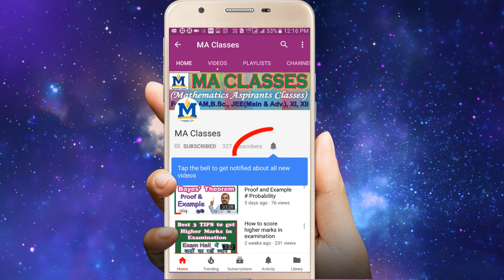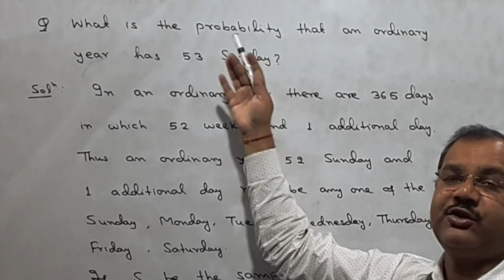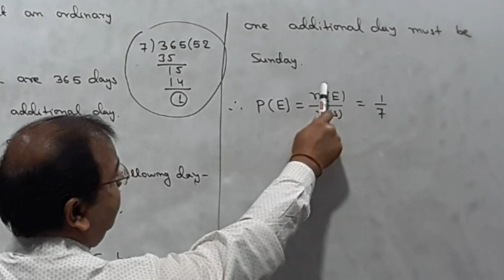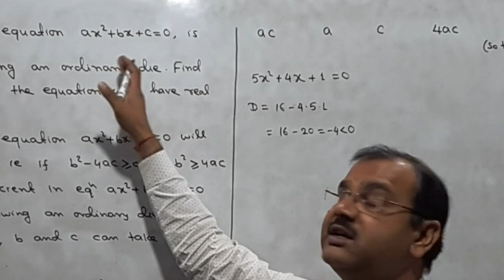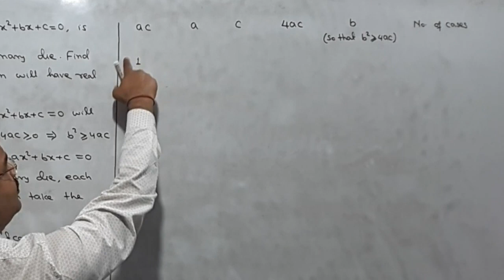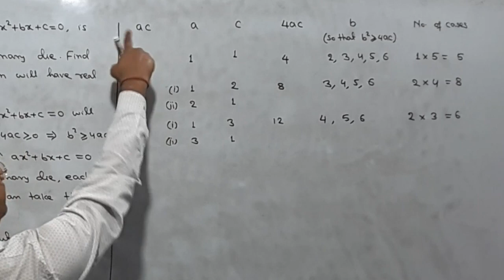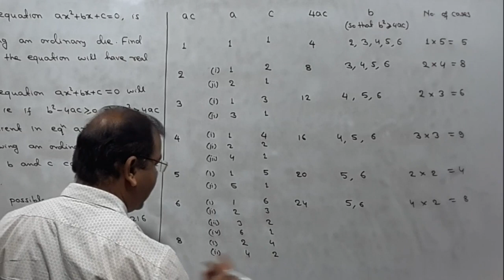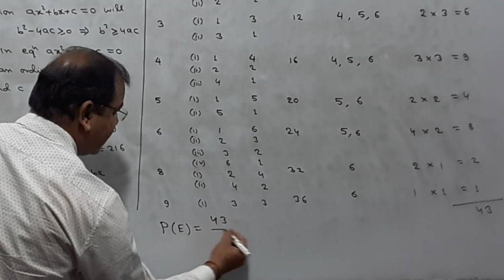How to find probability # Lecture 03 [In Hindi]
Hello Students, in this video I have discussed some basic problem of probability for beginners.